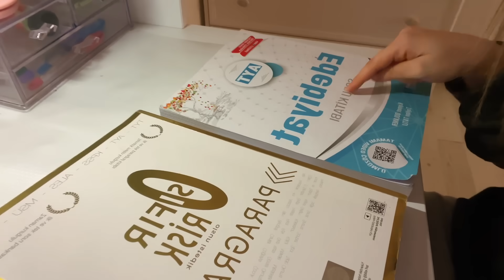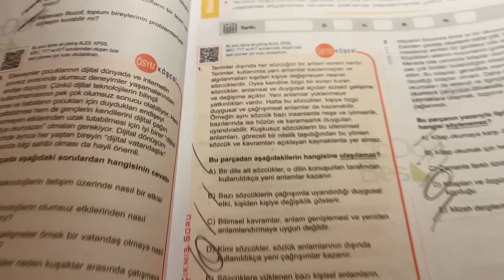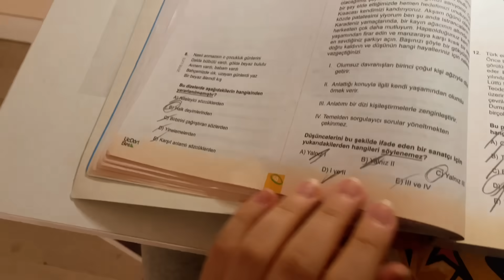Okul sonrası akşam rutinim Vlog!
Selam Arkadaşlar sizler için okul sonrası Akşam rutinimi çektim. umarım beğenirsiniz. bu tarz videoların devamı için yorumlarınızı paylaşmayı ve videoyu beğenmeyi unutmayınnn.❤